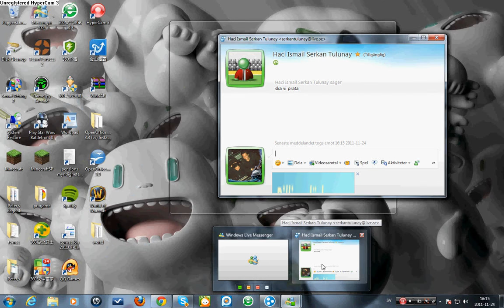Tankionline part 1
tankionline !